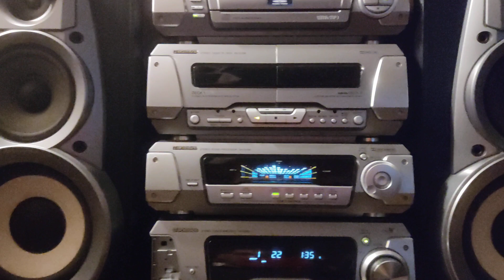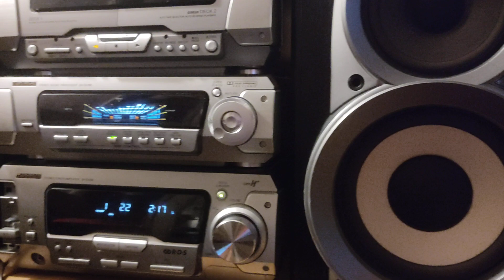Technics SC-DV290 * Вот и первый тест